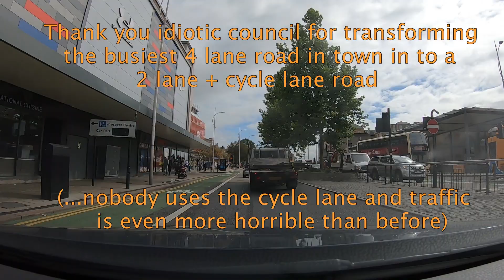Beverley to Hull Time Warp Drive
Driving from Beverley to Hull , in East Yorkshire , England - UK, time warp video at 5x speed.

Video was filmed in Berveley and in Kingston upon Hull, East Yorkshire, England UK.

I hope that you enjoyed this film and will return again in future, your support is really appreciated